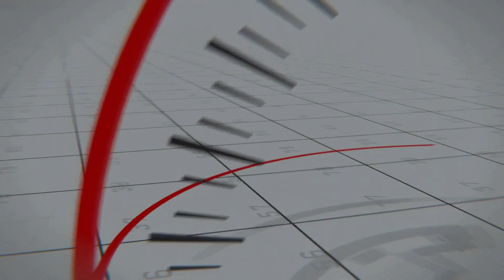Rundown (Wednesday, June 12, 2024)